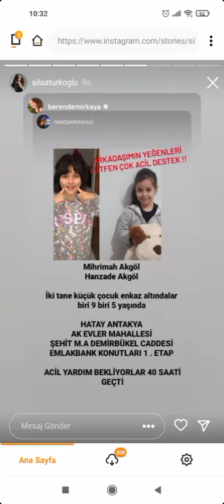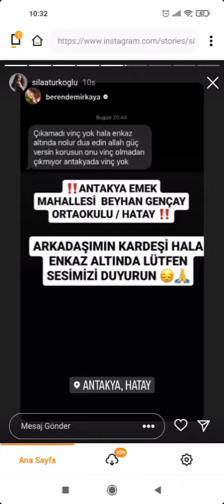‽¡Sıla Türkoğlu's story sharing for earthquake support#deprem